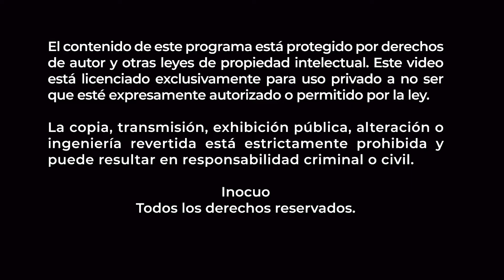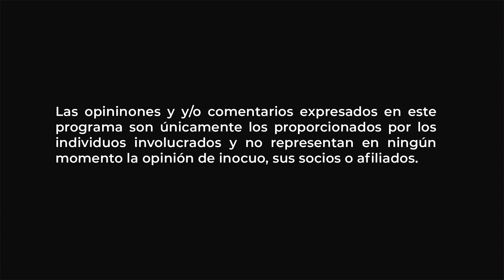Neopestalotiopsis Rosae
Este es un hongo emergente que ha tenido presencia durante muchos años. En 2017 y 2018 lo empezamos a encontrar generando pérdidas importantes según reportan los productores del Sistema Producto Fresa que ascienden hasta MN $ 1,800,000.00, considerando lo invertido en los siguientes rublos: La Planta y Mano de obra. Esa experiencia es la que venimos a compartir en este Congreso.

Conoce más en voz del Dr. Ángel Rebollar, Universidad Autónoma de Chapingo, y lo que compartió a la Audiencia de @InocuoTv

Conducción: Hugo Rangel